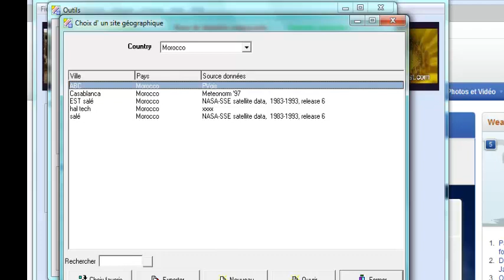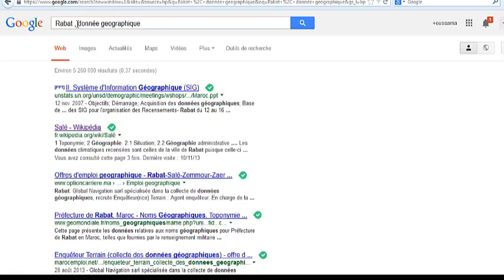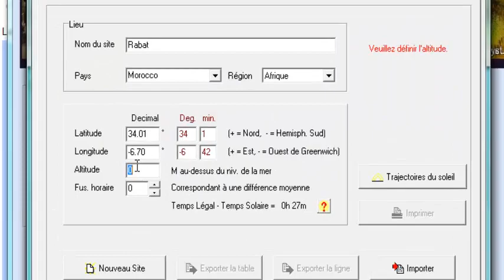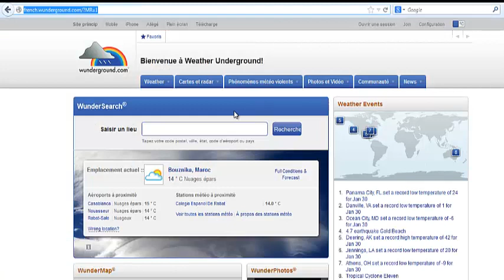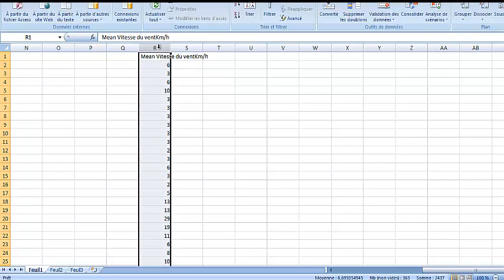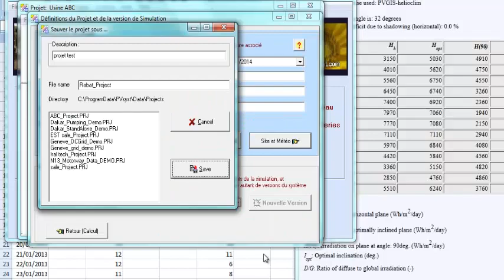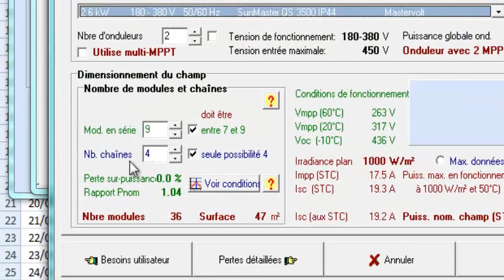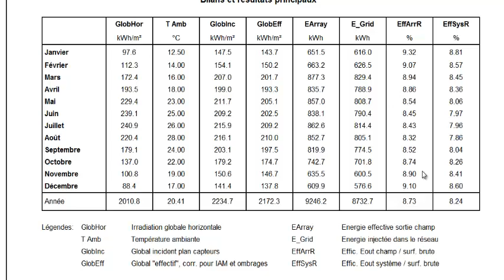PVSYST-Dimensionnement photovoltaique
Exemple de dimensionnement d'une installation photovoltaïque connecté au réseau sur le logiciel PVsys avec l'aide des deux outils :